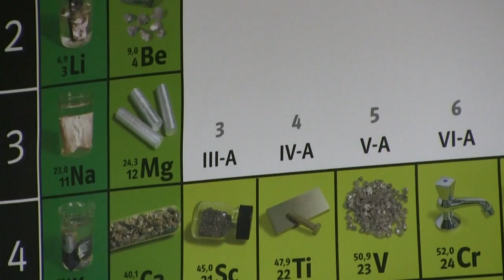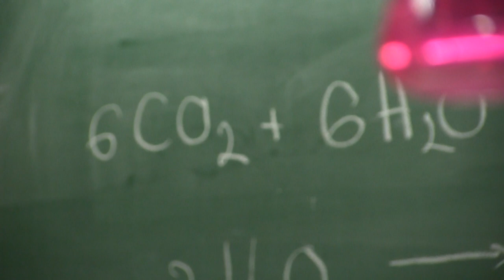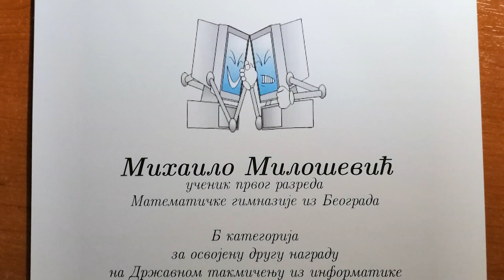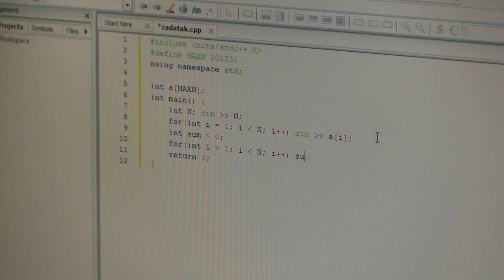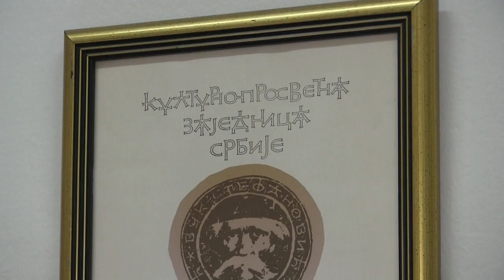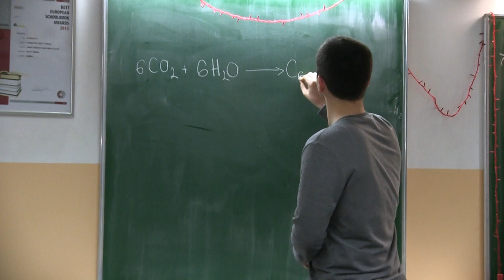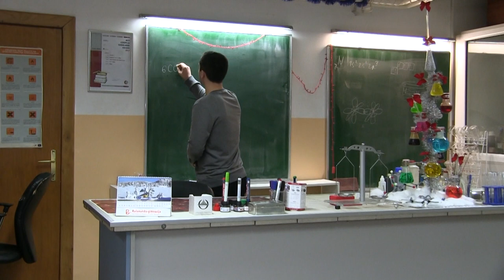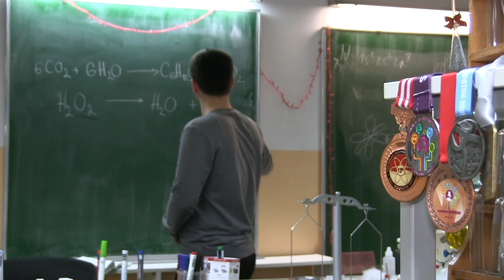Šampioni znanja - Mihailo Milošević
Briljantan učenik mentorskog odeljenja Matematičke gimnazije, pored izuzetnih uspeha u nauci nadareni je violinista, redovno sa uspehom savladava polumaratone, dvostruki državni prvak iz matematike i informatike okićen je bronzanom medaljom na Međunarodnoj juniorskoj naučnoj olimpijadi!
Mihailo Milošević!